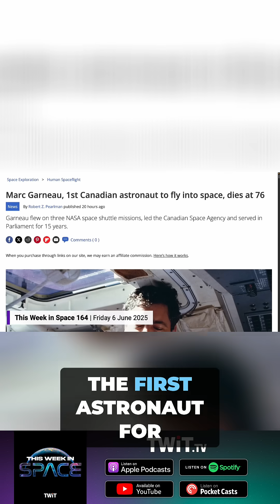RIP Marc Garneau: Remembering Canada's 1st Astronaut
We commemorate Marc Garneau, Canada's first astronaut, who passed away at 76. We highlight his space missions, contributions to the Canadian Space Agency, and his role in international space cooperation. His legacy endures.